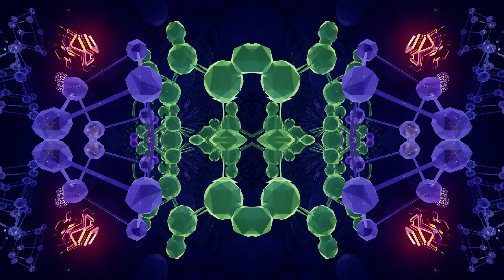VIBESQUAD MIX 1.28.2021 from MICRODOSE VR stream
VibeSquaD mix originally streamed for Microdose VR Launch on 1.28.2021
All music produced and performed by Aaron Holstein
Video produced by Goopwizard for Microdose VR